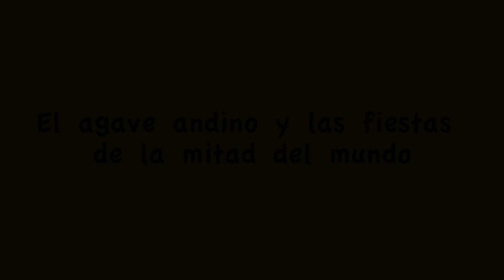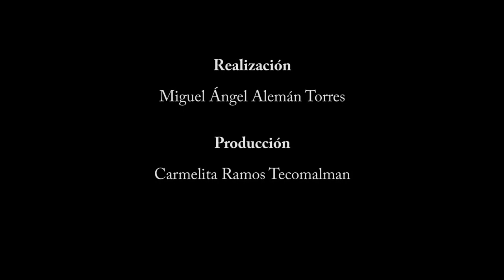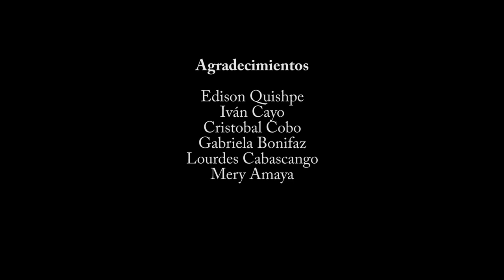El agave andino y las fiestas de la mitad del mundo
Registro de un viaje que hicimos a Ecuador para degustar una bebida hermana del pulque, el guarango, que se obtiene a partir de la fermentación del jugo, chaguarmishqui, que se concentra en el centro del maguey o penco, como allá se nombra a este tipo de agave, del cual no se sabe con certeza cómo es que llegó desde Mesoamérica hasta esas tierras andinas.
Este viaje lo hicimos a finales de junio, fecha que coincide con el solsticio de verano en el hemisferio norte y cuando se realizan las fiestas del Inti Raymi, o las fiestas de la mitad del mundo. El festejo se compone de cuadrillas de danzantes ataviados de forma ceremonial, entre los que destaca el Haya Huma o Diablo Huma, que según la tradición se originó como rechazo a la imposición católica de los españoles y durante las celebraciones del Inti Raymi guía a los grupos danzantes para venerar al sol. Durante este ritual se acostumbra beber chicha, que es una bebida fermentada a base de maíz con contenido alcohólico, asimismo se bebe guarango, pero en menor proporción.